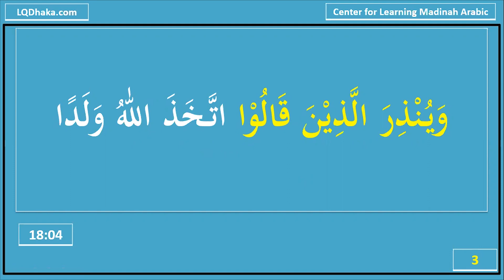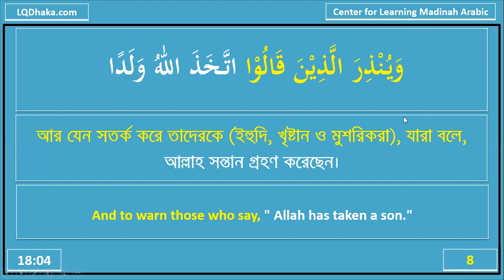Day 04 Ramadan 1443 WPP (Surah Al-Khaf Verse 04)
2. AdDeen Shop

3. Jhingeful
34 Northbrook Hall, Banglabazar, Dhaka

4.Rahmania Library
Vatara, Dhaka
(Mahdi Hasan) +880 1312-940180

5.Eikra (Online Islamic Books)
Dhaka Cantonment